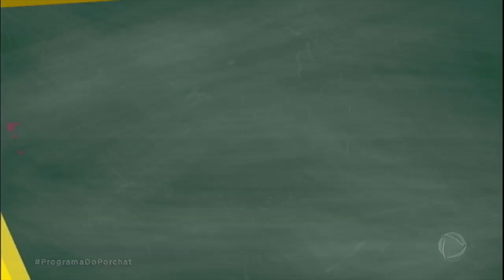ESCOLINHA DO PORCHAT - EP. #02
Assista ao segundo episódio da Escolinha do Porchat com os alunos mais empoderados da TV!